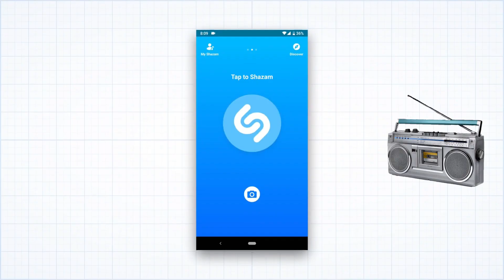Shazam App Announces Shazam Premium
Masks have made it extremely difficult for people to eavesdrop fighting couples in public.  Not anymore, thanks to Shazam Premium.  People watching just became easier